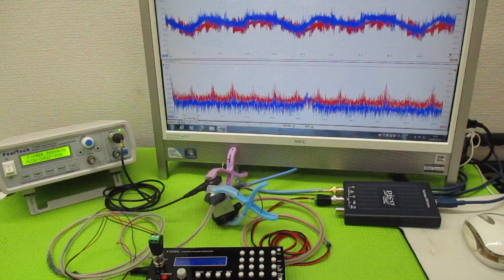メガヘルツの超音波発振制御プローブ